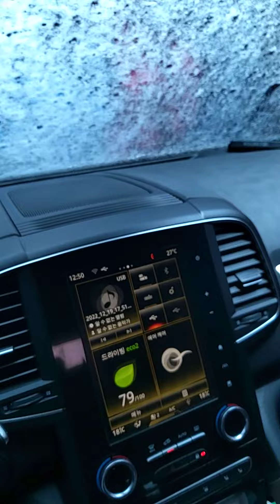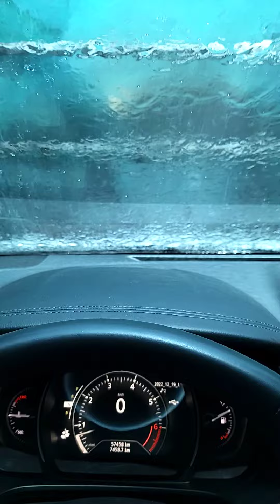기계세차합니다 제가부르는 보라빛엽서ㆍ